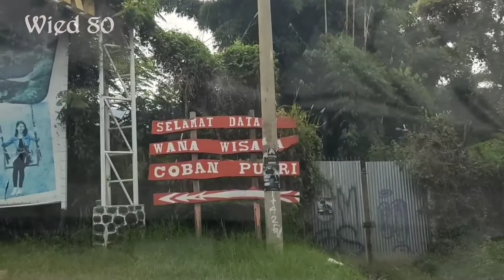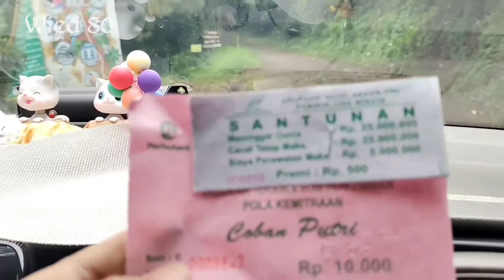Air terjun Coban Putri / wisata alam Batu - Malang.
Wisata alam di kawasan Batu malang, tempat yang pas untuk refleksi jiwa dan solusi untuk mengendorkan urat agar tidak keram otak.
Jalur yang dilewati sangat mudah dan nyaman, mari ikuti  petualangan selengkapnya di video ini.